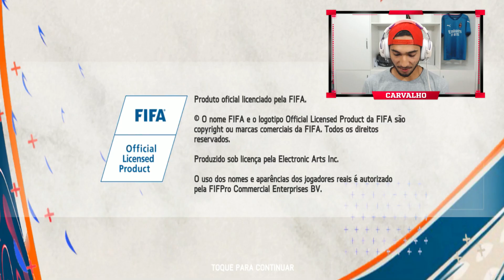Jogando no modo mais difícil do FIFA 2016 Ultimate Team